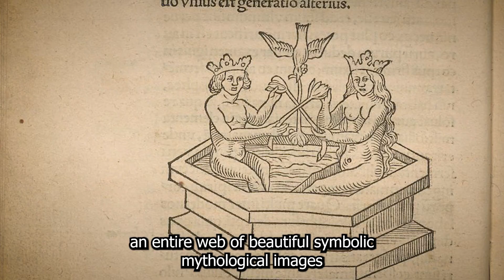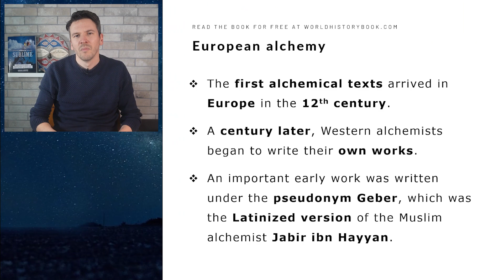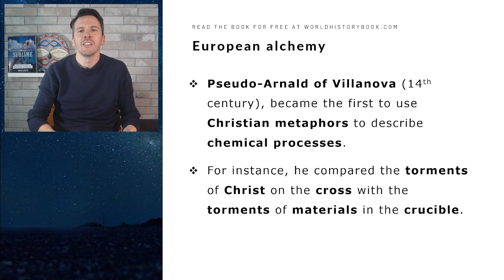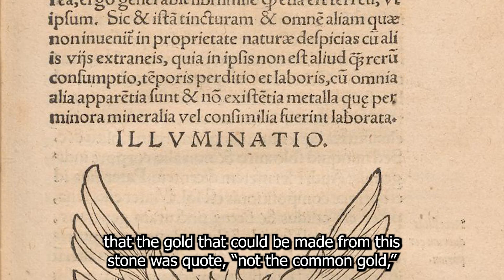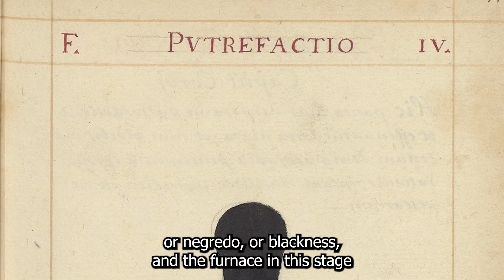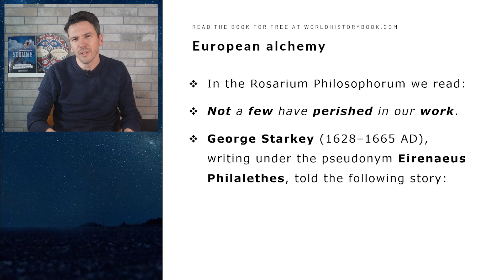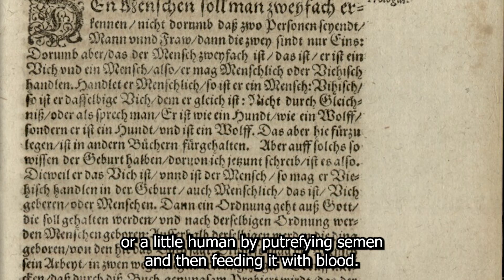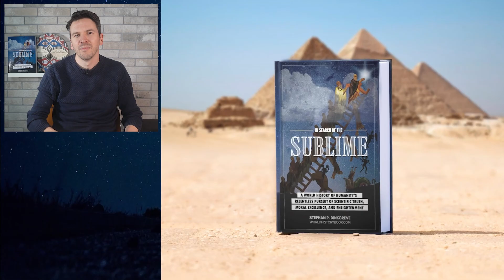How to create the Philosopher Stone (according to Isaac Newton himself)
Kind regards,
Amsterdam